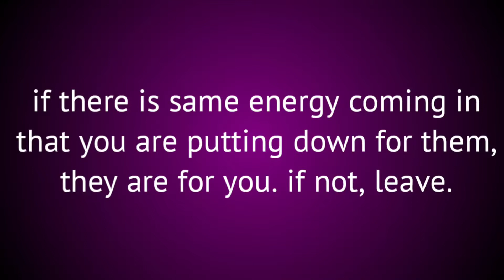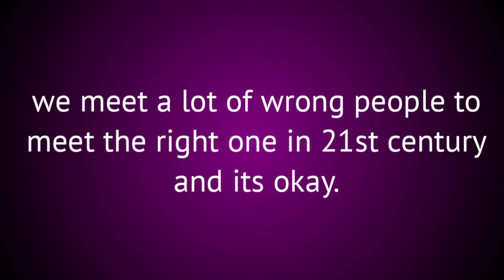DATING നെ കുറിച്ച് അറിഞ്ഞിരിക്കേണ്ട 6 കാര്യങ്ങൾ